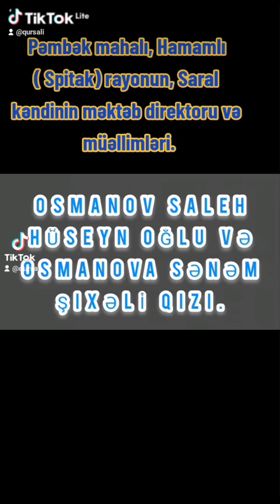Saral kəndinin məktəbinin müəllim və direktoru